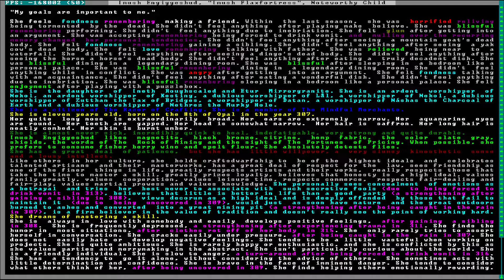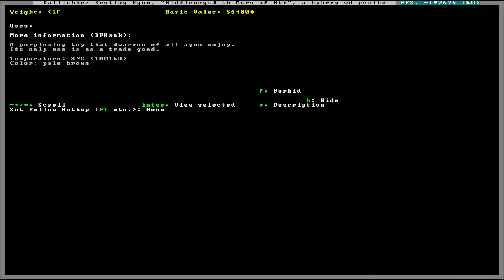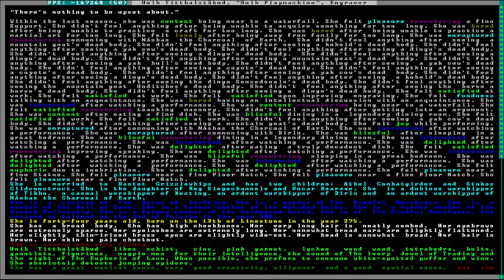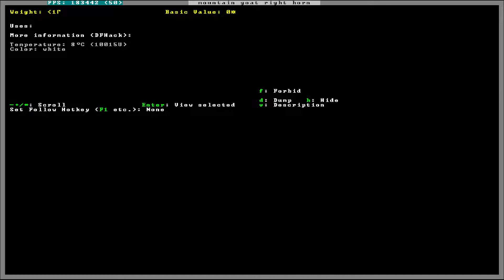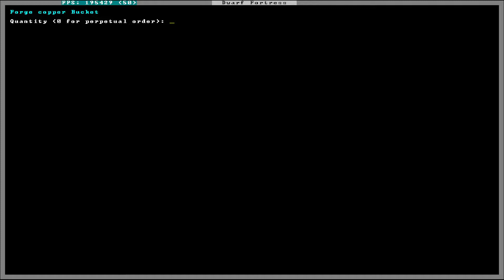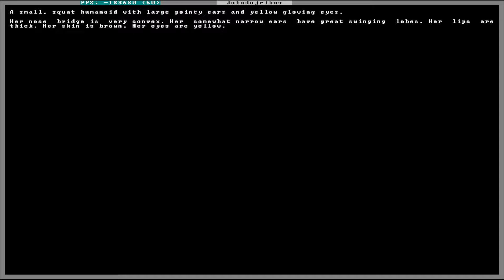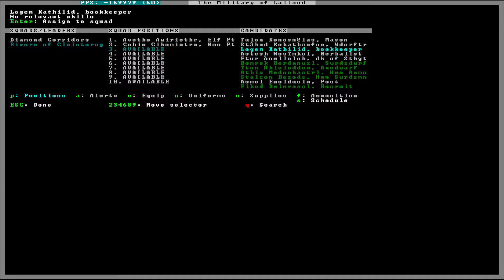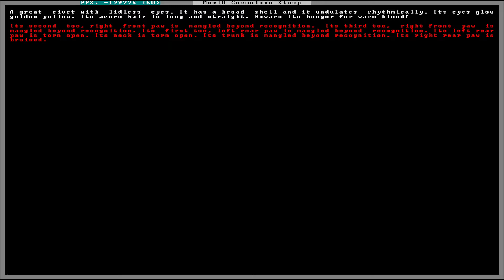Dwarf Fortress (S11): Episode 22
if I named videos this would be something dramatic probably to do with blood in the waterfall